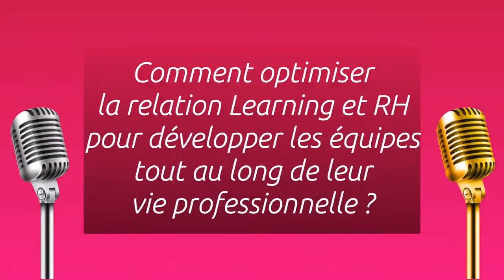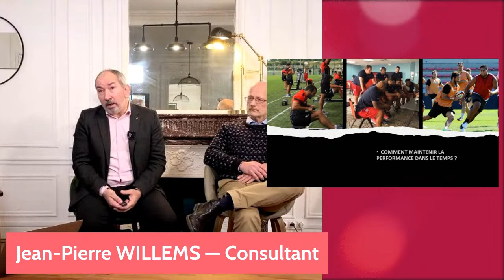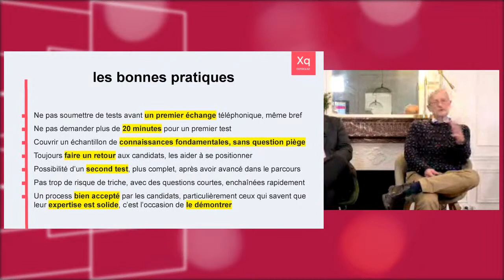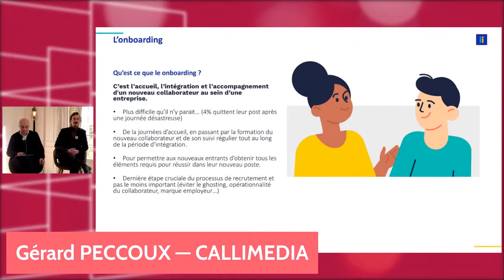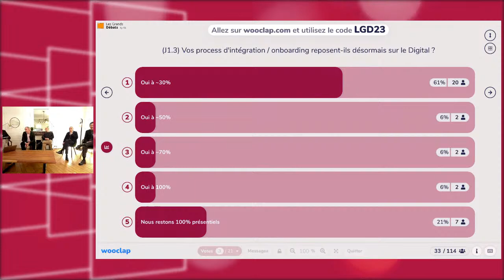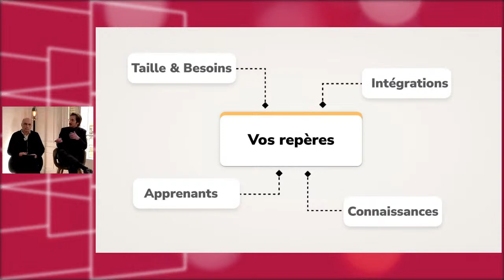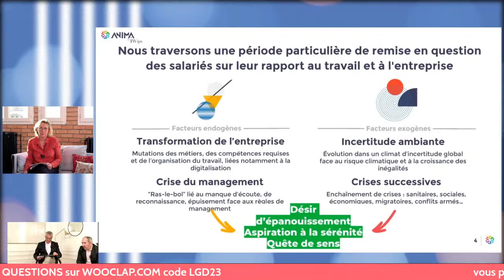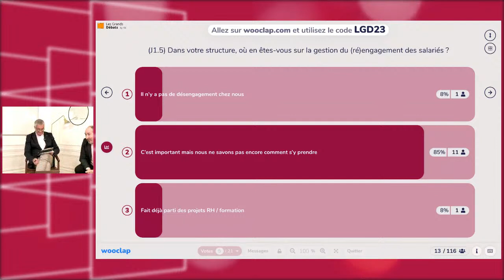Les Grands Débats du Digital Learning Jour 1 : "Positionner, évaluer, développer les talents "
00:02:00 — 1. Comment optimiser la relation Learning et RH pour développer les équipes tout au long de leur vie professionnelle ?
- avec Jean-Pierre  WILLEMS — consultant

00:21:08 — 2. Quelles solutions digitales pour attirer et sélectionner les talents ?
- avec Patrice BERTRAND / Directeur associé — ExperQuiz

00:38:29 — 3. Réussir l’onboarding grâce au Digital
- avec Gérard PECCOUX / Président fondateur — Callimedia

00:55:28 — 4. Quelles plateformes pour développer les talents : LMS, LXP, TMS …? Comment s’y retrouver ?
- avec Julien HUELVAN / fondateur — beedeez

01:15:28 — 5. Quelles solutions digitales pour retenir et ré-engager les talents ?
- avec Caroline VÈNE / Fondatrice et CEO — iWips

Pour interagir, poser vos questions et répondre à nos sondages ça se passe sur Wooclap (wooclap.com code lgd23)